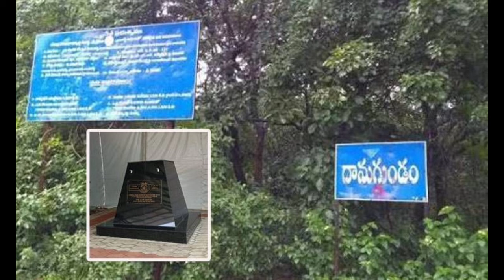Damagundam Navy's VLF Radar Project Details: shame on BRS,శెభాష్ Revanth Reddy|Journalist SivaPrasad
Indian Navy’s VLF Station: Protest gets stronger to protect Damagundam forest

Telangana government defends VLF station in Damagundam, counters BRS criticism

Defence Minister lays foundation stone for India's second VLF radar station